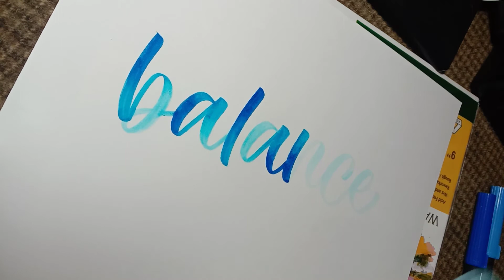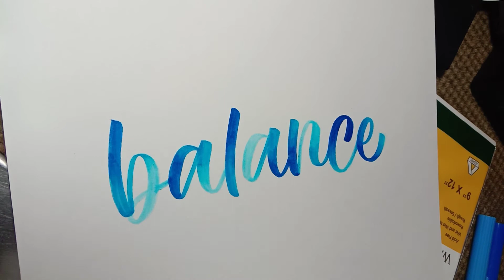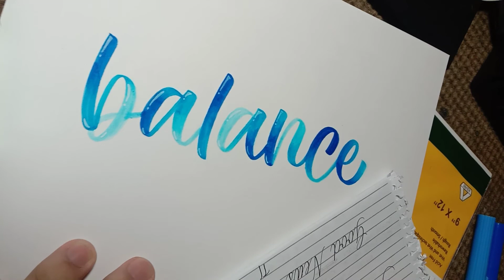How I Calligraphy using 3 Colors Part3 | Beginner's Guide to Calligraphy | letteringwithlab | Tombow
Hi, guys!

This video shows how I used 3 colors of Tombow Dual Brush Pens to Calligraph!

What color should I do next? Comment your favorite colors!

Thanks and happy inking! 💕